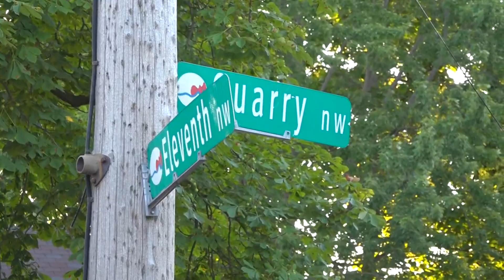Grand Rapids Police investigating 3 more shootings in week of violence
The City of Grand Rapids has seen a violent week and Grand Rapids Police said they are looking into three more separate shooting incidents that took place Thursday.

The first one was at 11th Street NW & Quarry Avenue NW where police said a drive-by left a woman injured after she was hit with broken glass. Police said she was not hit by a bullet and was being uncooperative.

The second incident happened at Union Avenue and Burton Street where a two-year-old was hit in the arm and taken the hospital. Police said the injuries to the child were non-life threatening.

There is no suspect in either case.

The third incident happened in the 500-block of Lane Avenue Thursday night. Police said a 14-year-old was grazed by a bullet in a drive-by shooting. She is expected to be okay, but police said there were no suspects in custody.

Prior to these incidents, there were four other shootings in the Wealthy Street SE area. One person was killed, a second injured, and at least two vehicles struck by gunfire.